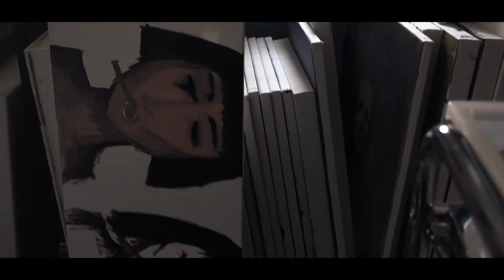Art of Raman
Artist from Springfield, VA